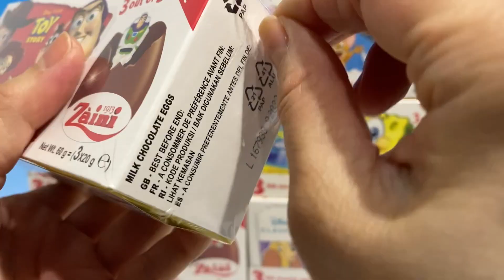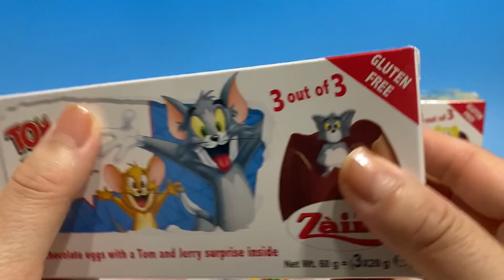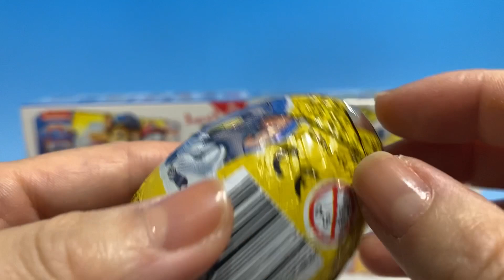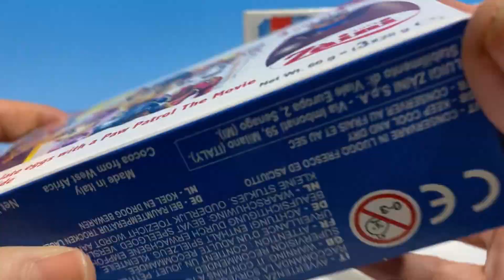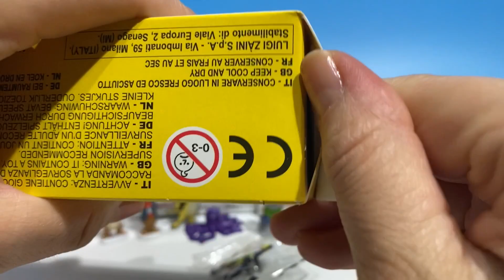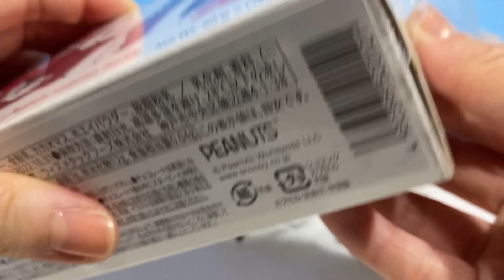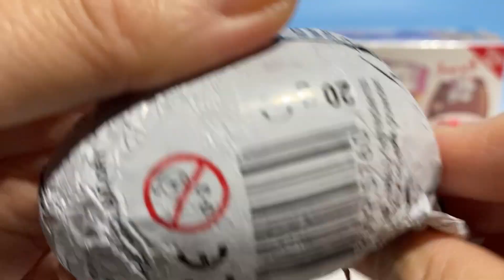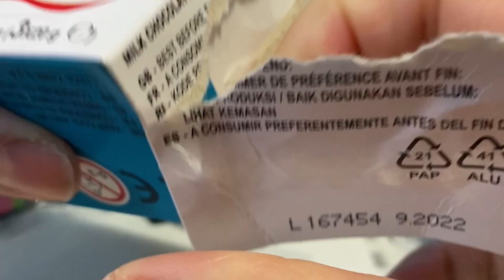チョコエッグ ザイーニ パウパトロール トムとジェリー トイストーリー スポンジボブなど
チョコエッグ　ザイーニ　ディズニー　パウパトロール　トムとジェリー　トイストーリー　スポンジボブ　スヌーピー